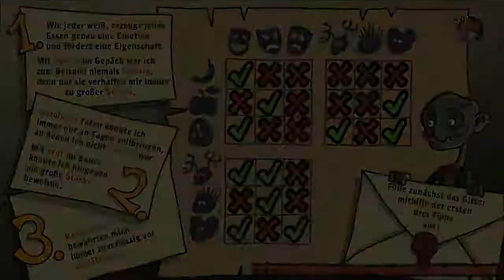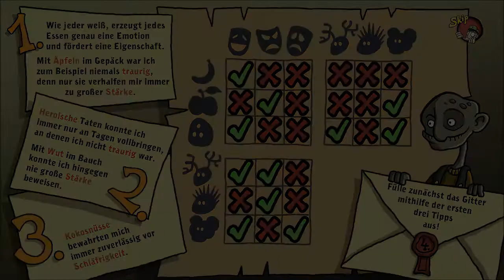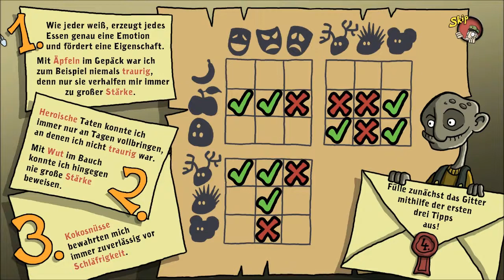Let's Play Harveys neue Augen [SE] #011 - Das Meerschweinchenbanner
Durch unsere "Hilfe" hat Birgit das falsche Banner produziert, was der Oberin bestimmt nicht gefallen wird.